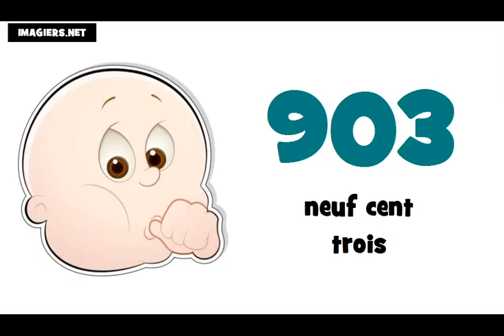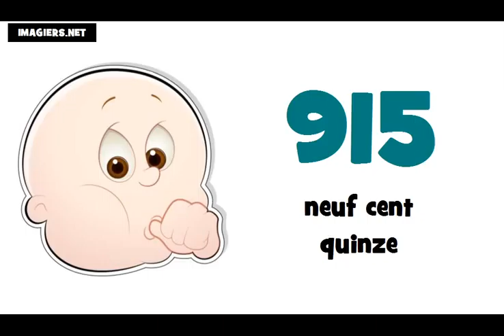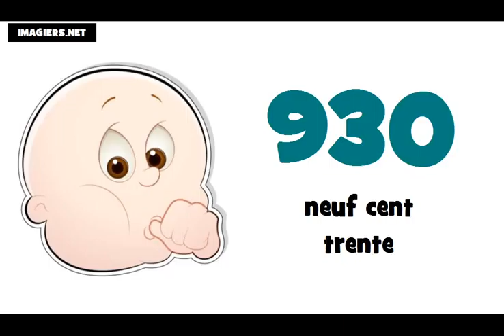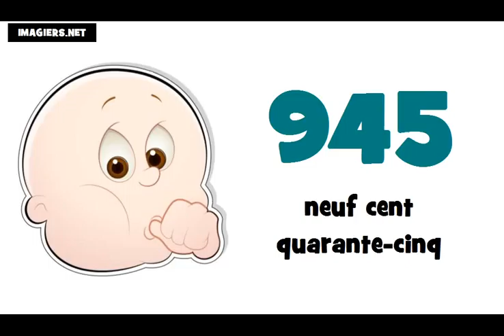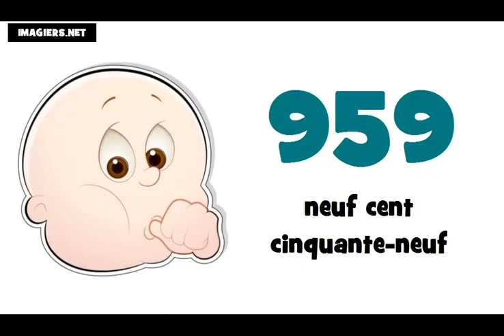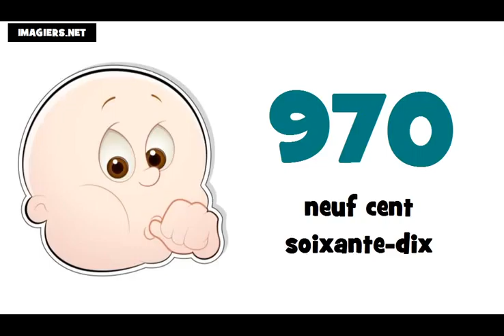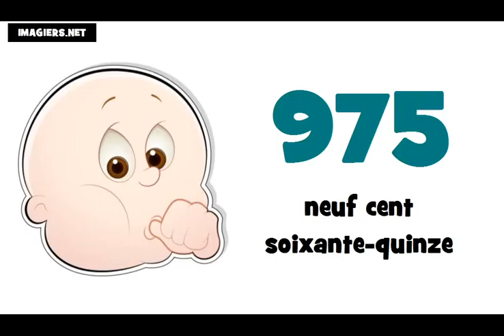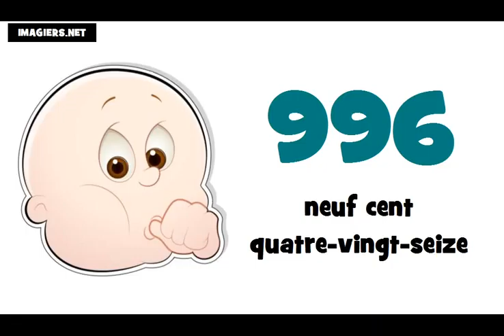☺ 法語教學 ★ 900 ► 1000